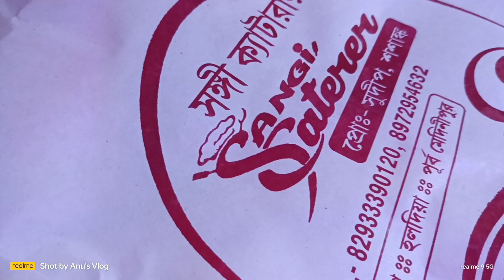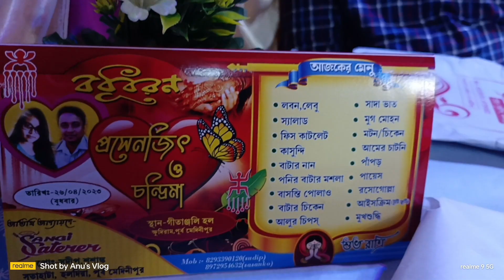Reception e khub sajlam. nijer reception er kotha mone porlo...